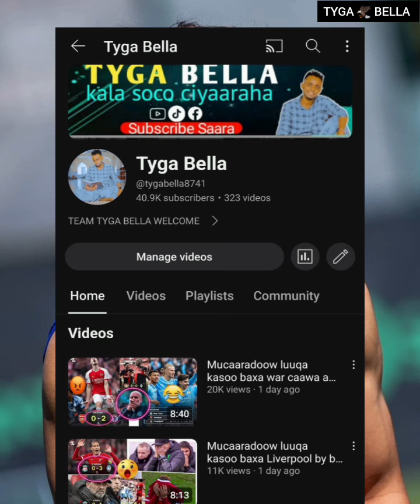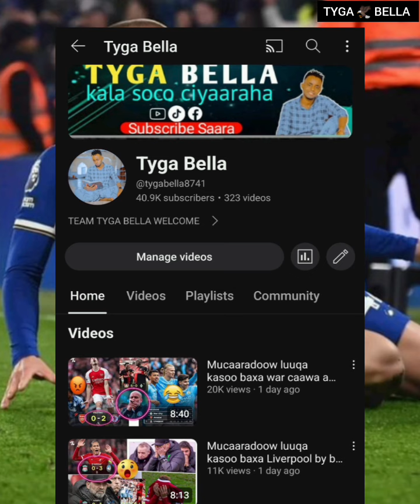cole palmer mancity waala dhacay😭waxaan yar fadhiga looga wada kacay xalay markale🙉ila barca vs PSG🙉